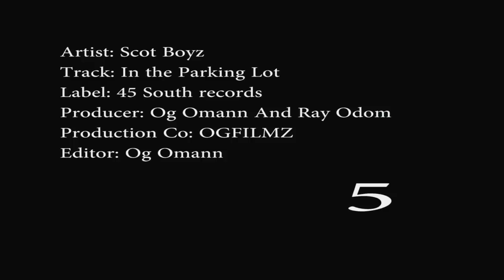SCOT BOYZ (MR. STREET & THREE) "PARKIN LOT/WE GO HARD" OGFILMZ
IN THE PARKING LOT ! IS WHERE YOU WILL FIND THE DUO OF THE HOT RAP GROUP THE SCOT BOYZ FROM 45 SOUTH RECORDS. STRAIGHT CLOWNIN OUT OF TEXAS...TEAM TOGETHER WITH OGFILMZ FORMERLY OG OMANN PRODUCTION AKA OGTV...IT WAS SURE TO BE A HIT. ALL THE WAY TOO FERRIS TEXAS TO THE N.O. TO HOUSTON TO NEW YORK  EVERONE KNOWS HOW IT FEELS TO BE IN THE PARKING LOT.